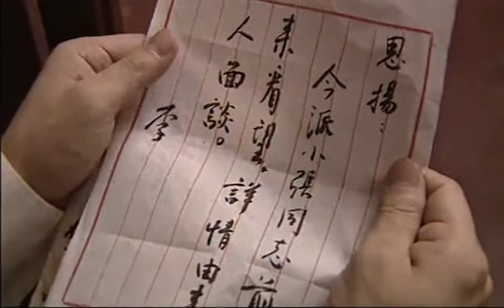紅岩：莊田向余新江衣兜裏放入小紙條，鄭克昌接近劉思揚，謊稱自己是地下黨